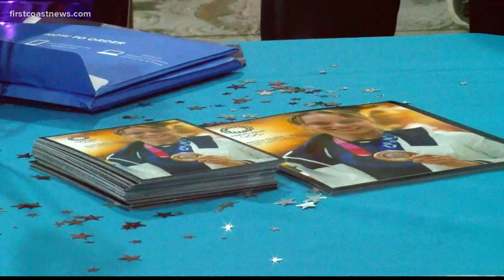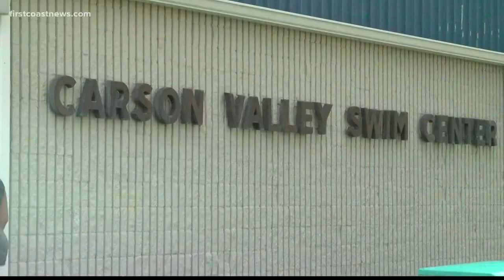Buzz: Krysta Palmer brings home bronze medal, says adversity made her stronger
She says adversity in her youth actually made her stronger.